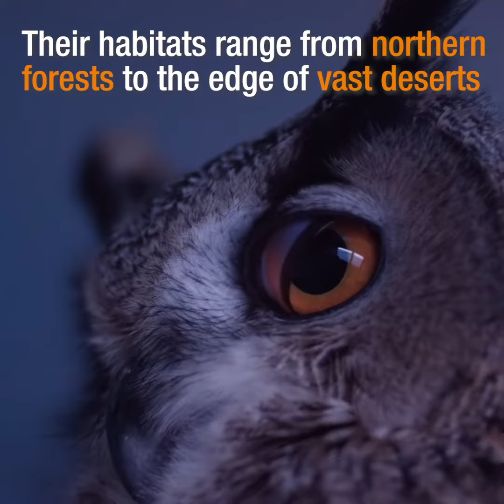Meet Khaleesi the Eurasian Eagle Owl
Khaleesi is a Eurasian Eagle Owl, which are the biggest owls on earth. She lives at Little Ray's Nature Centre in Ottawa Canada.